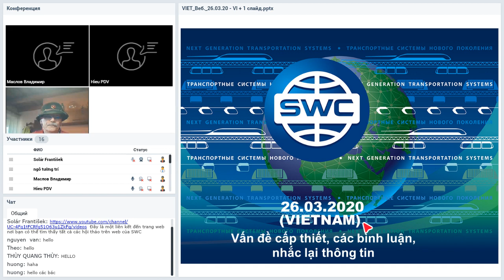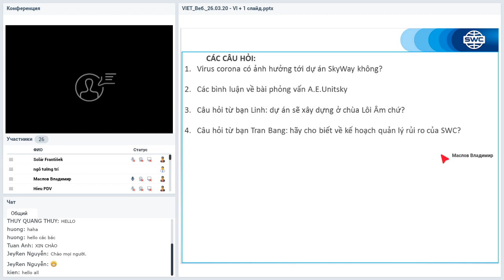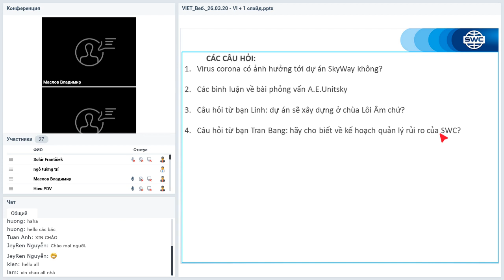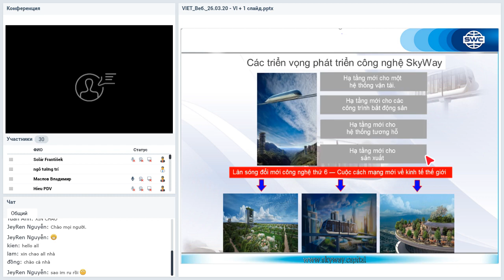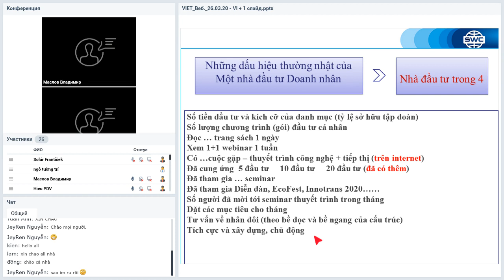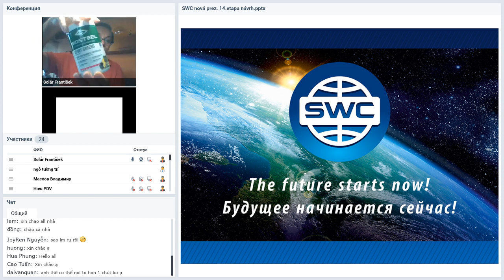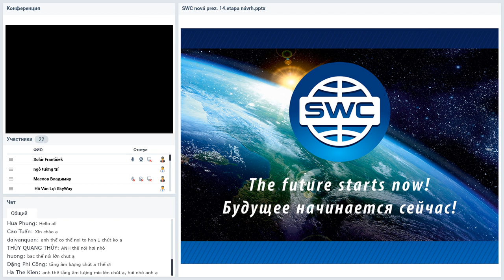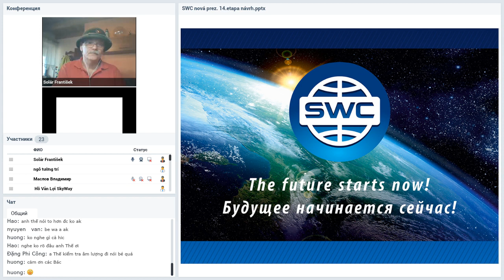Вебинар от 26.03.2020. Вебинар для лидеров Вьетнама.